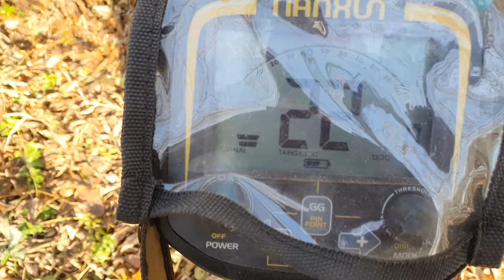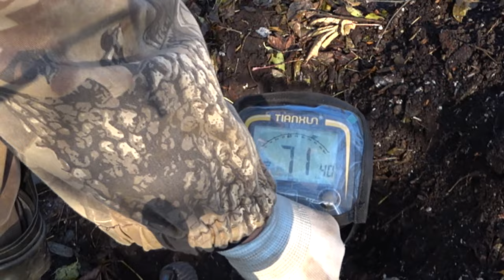ТХ 850, убиваю время, пока солнышко,18.10.2024 г.